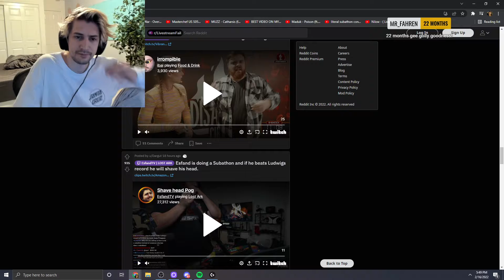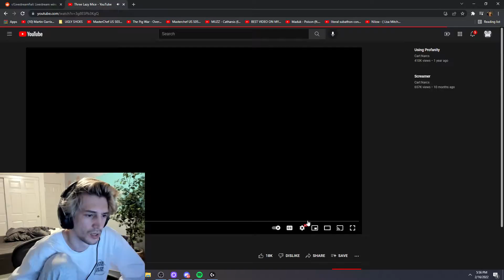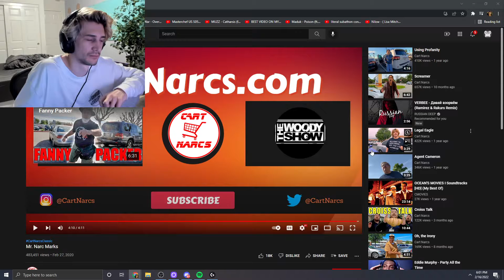xQc reacts to Cart Narcs